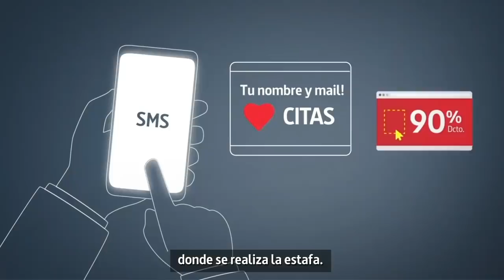Aprende a identificar un SMS de estafa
¿Has recibido algún mensaje de texto sospechoso? En Santander te damos estos consejos de ciber seguridad para que puedas estar prevenido ante estafas por SMS.